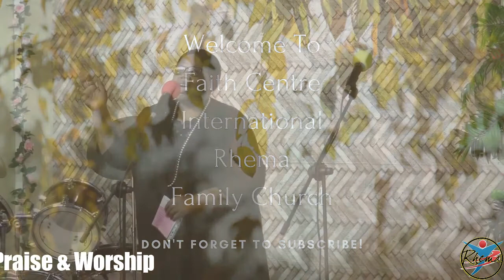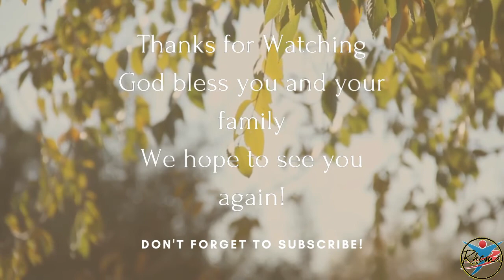It's Time To Recover | Faith Centre International Rhema Family Church